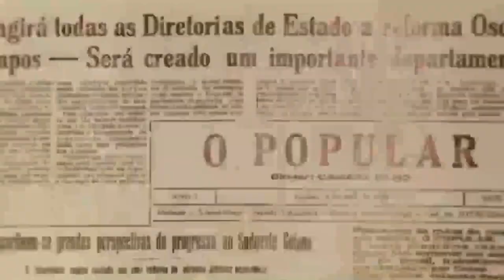Eleições 2016 Goiânia | 2º Turno | Sabatina O Popular: Iris Rezende (PMDB) | Saneago